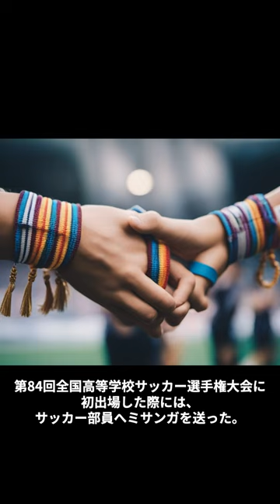6/6#長澤まさみ#1#shorts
日本が誇る美女を紹介しているチャンネルです。
今回は女優の長澤まさみさんです。

長澤まさみさんのファンの方や応援されている方や、気になった方はぜひご覧ください。

長澤まさみ 美女 美人 女優 CM 世界の中心で、愛をさけぶ＃ドラゴン桜#プロポーズ大作戦#ラストフレンズ#モテキ#海街diary#コンフィデンスマンJP